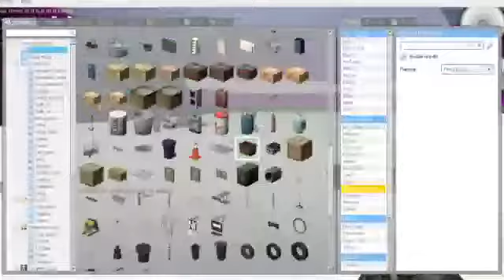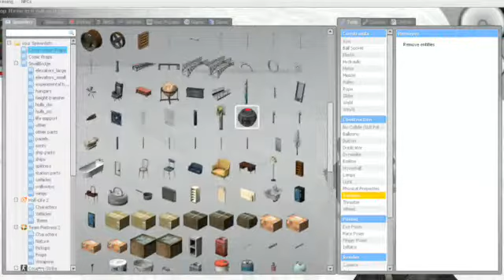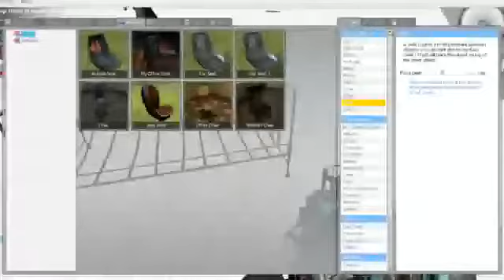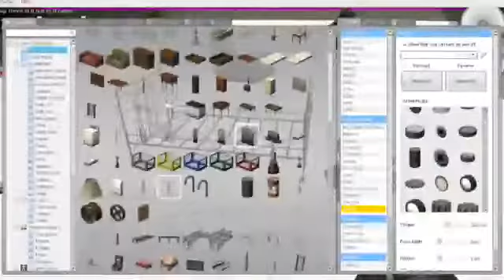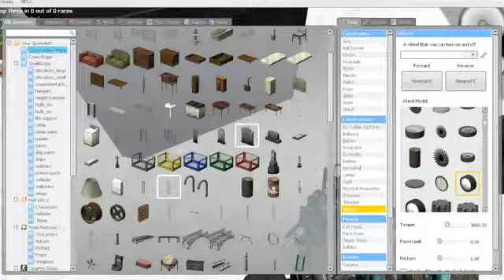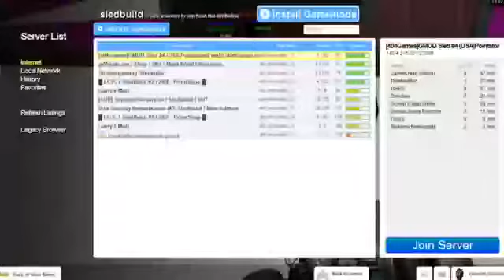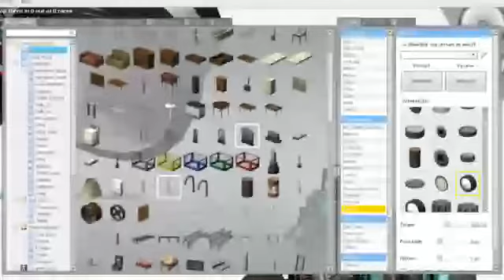Garry's Mod with my Nephew! - slb snowsled v3 2014 10 16 23 23 35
An older video I took a couple years back, Me and my nephew played on a Sled-build server, along with a few other kids who were pretty cool. We encounter a few jerks here and there but whatever. You can't hear me chatting, as I was chatting via Steam's voice chat.